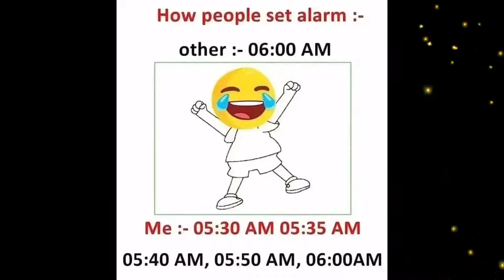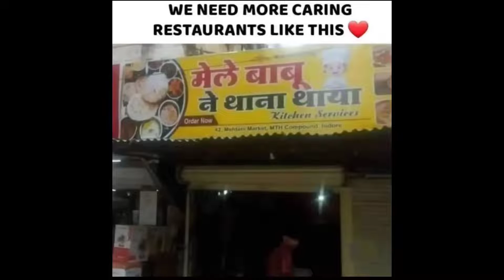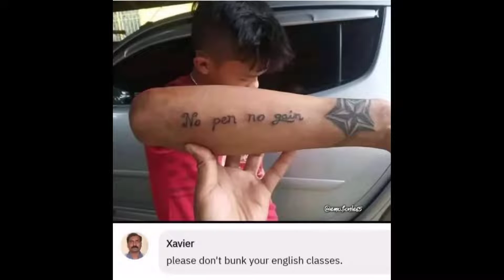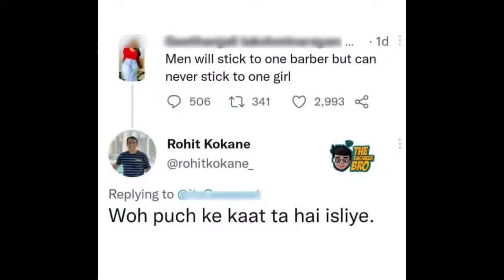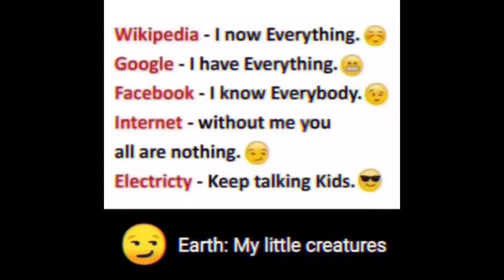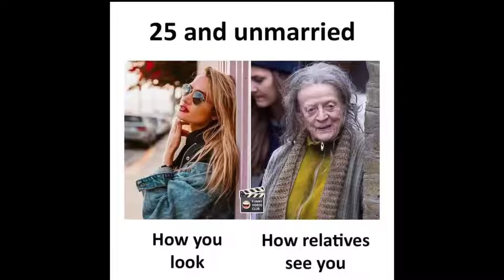Hindi funny meme that will work for you to laugh at you 🎉🎂🎂🎉